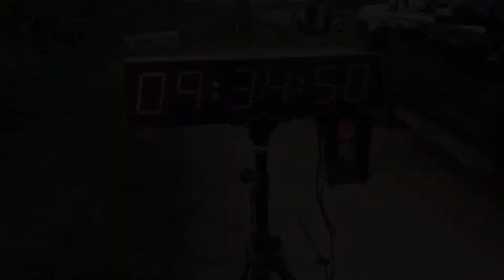Subaru Impreza WRX STI Rally Classic.